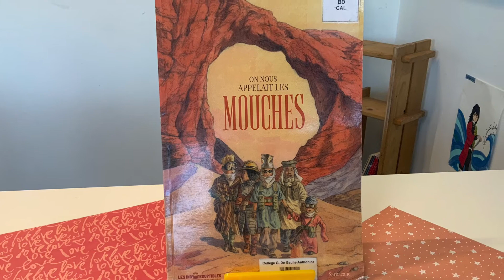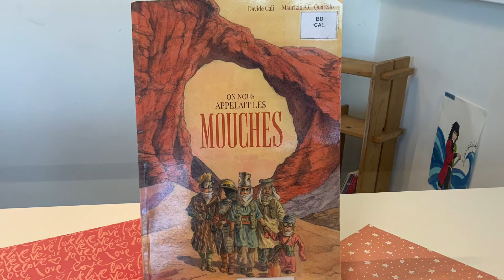Chronique On nous appelait les mouches | Les Incos de Carcès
Les Incos du collège Geneviève de Gaulle-Anthonioz de Carcès participent à l'animation Apprentis BookTubers Incos. Découvrez la chronique littéraire d'Antoine sur le livre On nous appelait les mouches, sélectionné cette année sur le niveau CM2/6e.

On nous appelait les mouches est un roman écrit par Davide Cali, illustré par Maurizio A.C. Quarello et publié aux éditions Sarbacane.

Chers apprentis BookTubers Incos, retrouvez plus d'informations sur l'animation BookTube, c'est